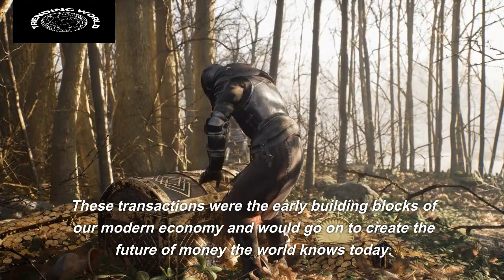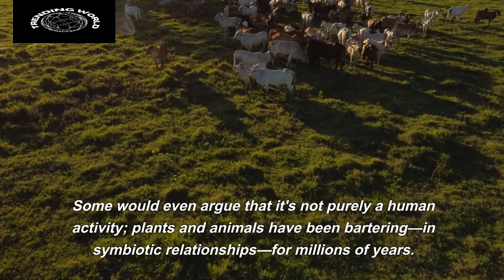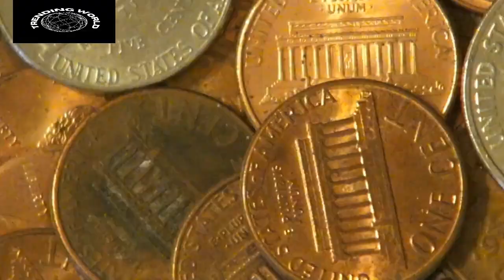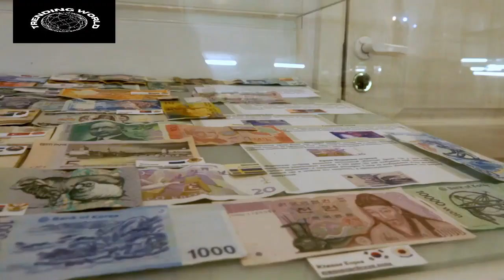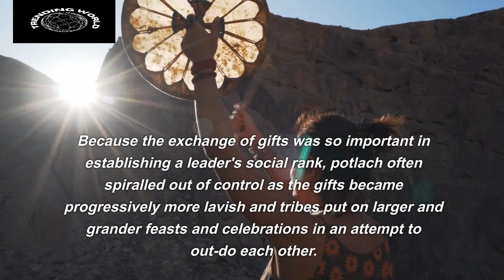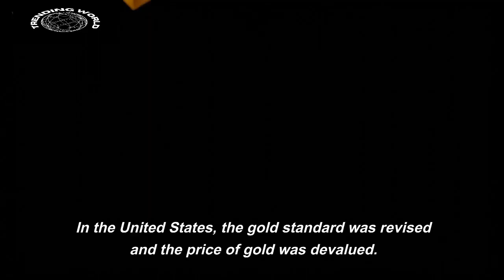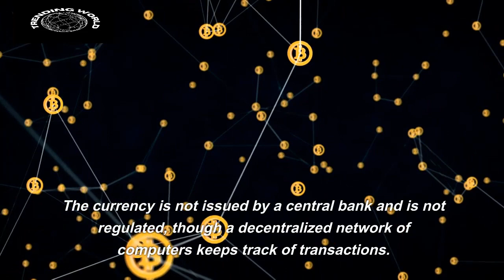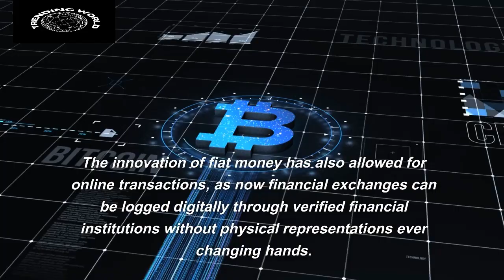History & Evolution of Money | How Money Was Invented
Money has evolved over time from bartering to the use of coins, paper, and digital transactions. Early forms of it included livestock, which then gave way to the use of precious metals like gold and silver. Paper currency was first introduced in China in the 7th century and then banks emerged. Today, some people start to use digital currencies like Bitcoin. But what is money and how did it come about?

Giant stones sunk under the sea?  Cows?  Cowrie Shells?  What do they all have in common?  They were all money.
The history of money is fascinating and goes back thousands of years. From the early days of bartering to the first metal coins and eventually the first paper money, money has always had an important impact on the way we function as a society.

The history of money spans millennia, from barter systems in ancient times to the development of coins and paper currency in various civilizations. Over centuries, money evolved into standardized forms, facilitating trade and commerce. In modern times, digital currencies like Bitcoin emerged, revolutionizing the concept of money and its storage.

End of the Earth | How Earth will End | End of the World